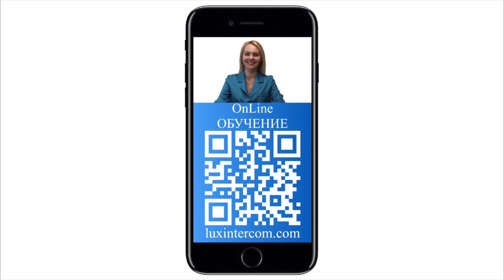Merry Christmas. Moscow, School 1883. December 2017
LUXINTERCOM (ЛЮКСИНТЕРКОМ, Москва).